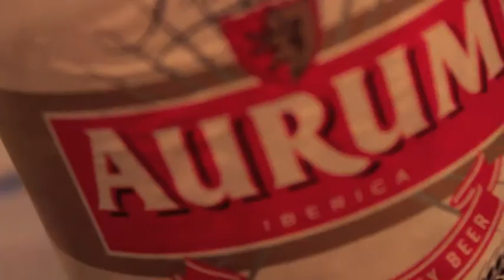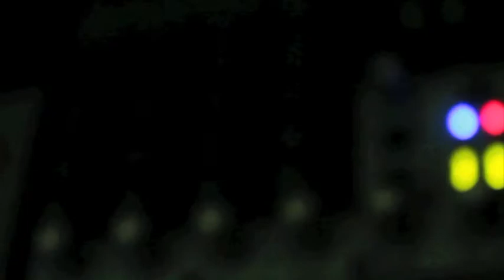DAILEE DEEAL - IN THE SUN (REMIX)